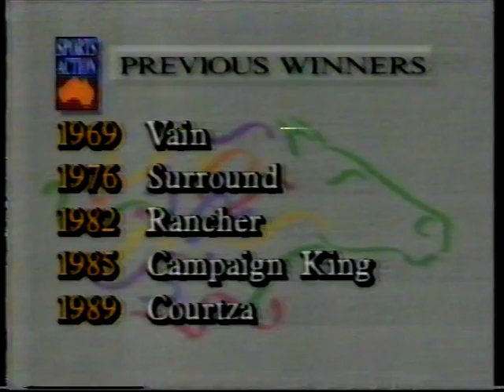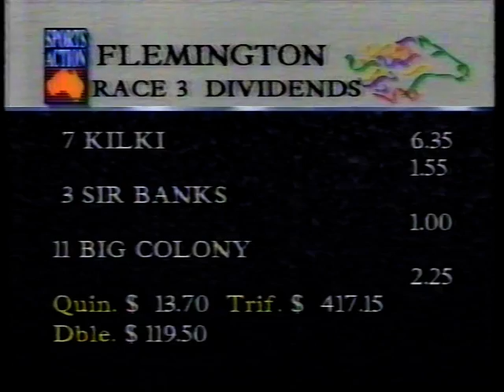Sat 8 Sept 1990 Pt 3